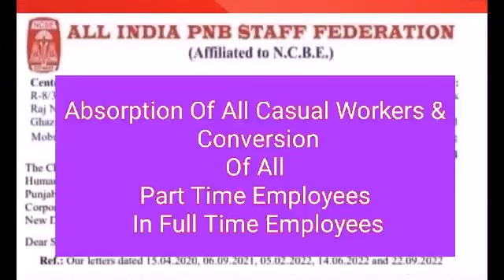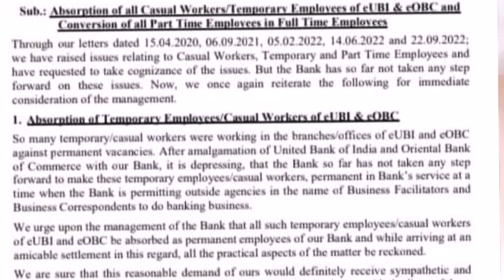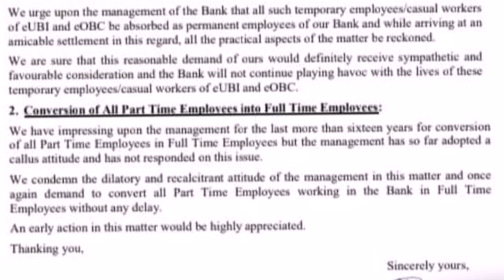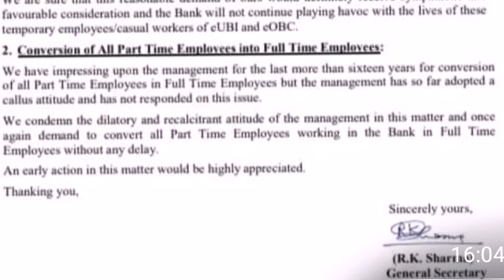Part Time Karmchari In Banks